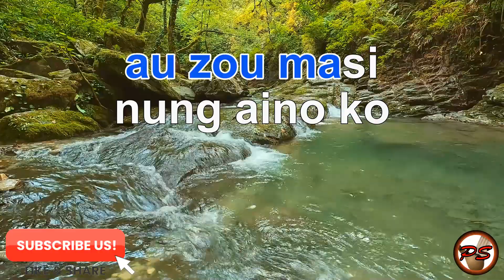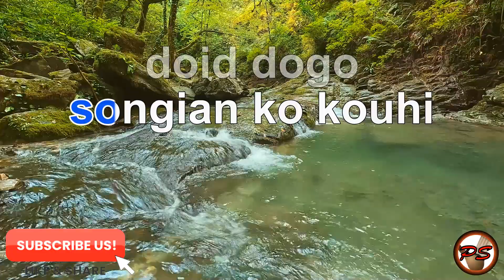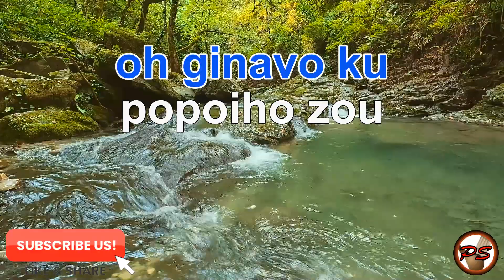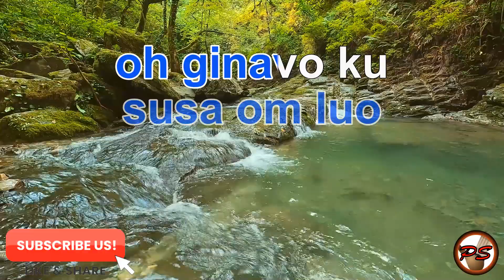KOONDOM DIAU Elizabeth S Jaikul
to my channel so you won't miss any new karaokes.

nokuo izou koondom diau
sebab nodi dandi nu haid dogo
popoiho zou diau do doiti
au zou masi nung aino ko

mantad di toun kinougadan nu
susa om luo oh ginavo ku
sodop om adau koondom zou diau

hunggui panau ku sosonguhun
loun mahambai
poposoou piginavaan haid dito
songian ko kouhi doid dogo

music